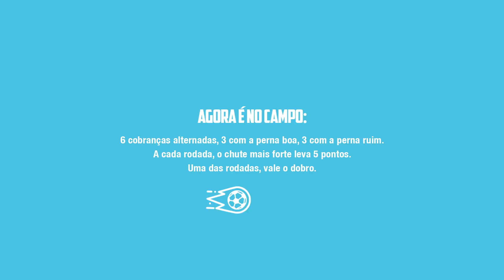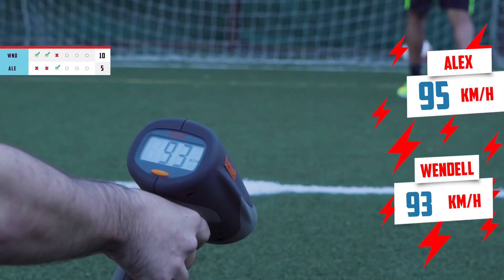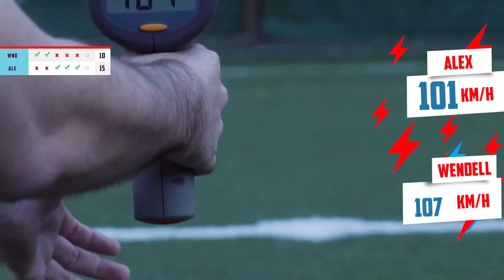CARA A CARA COM ALEX!!! DESAFIO BOZZANO | Wendell Lira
Chutava como ninguém. E aqui no Desafio Bozzano vamos ver quem tem o chute mais forte. Bora lá?

Esse é WLPSKS, o canal do Wendell Lira. Aqui você vai encontrar minhas duas paixões: futebol e video game. Então acompanha a gente aí! Tem vídeo novo de segunda a sexta. Se ainda não se inscreveu, dá essa moral pra gente!